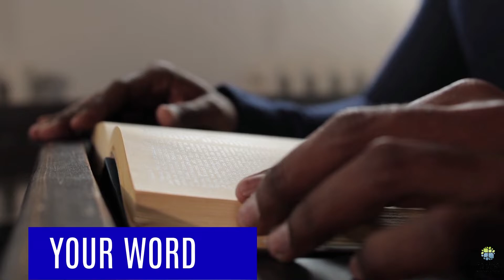The Priest Within Ad 2